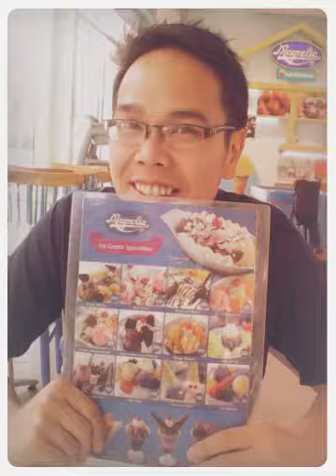Video clip (Created